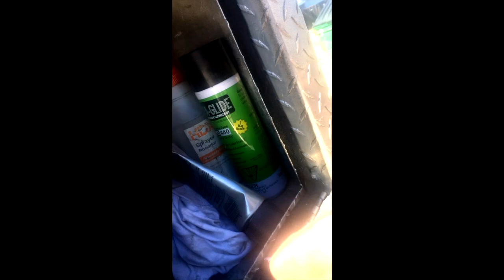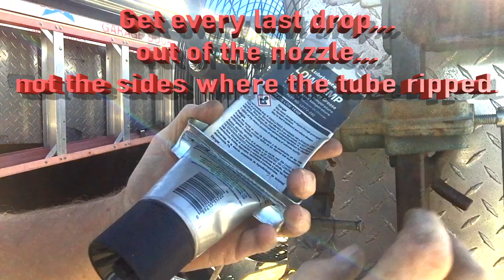**Lubri-plate squeezer**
Fabricating a lubri-plate squeezer. No more split seams, compact and get every last drop!